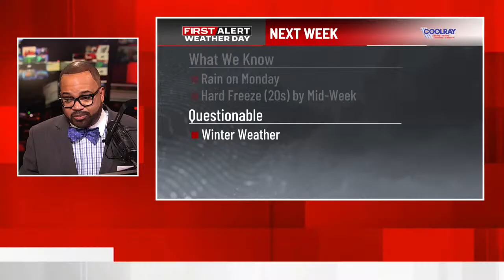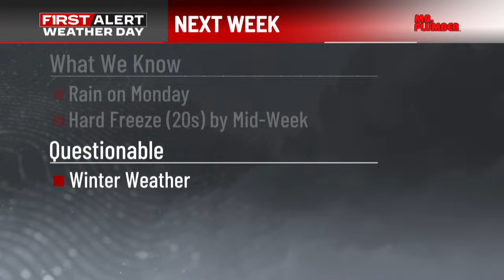Weather Where You Are | Will it snow in Georgia next week? Latest forecast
The First Alert Weather Team is confident in a big weather pattern change delivering much colder weather to the eastern United States. The coldest temperatures will hold off until next week.

Following a mild start to this week, a series of cold fronts will sweep through north Georgia, each bringing colder air than the front before it.